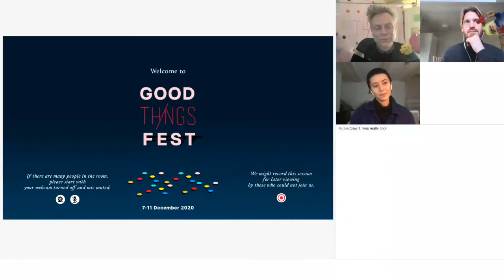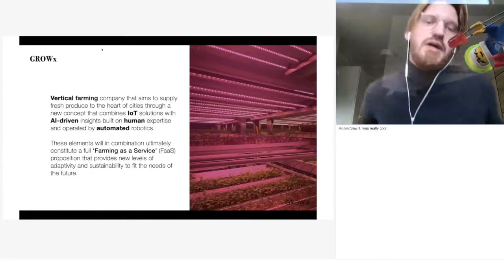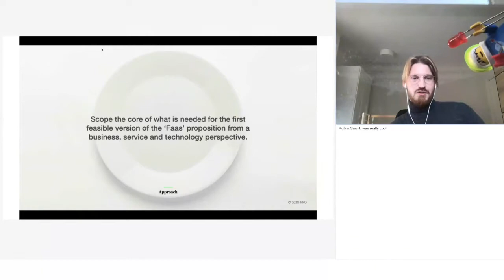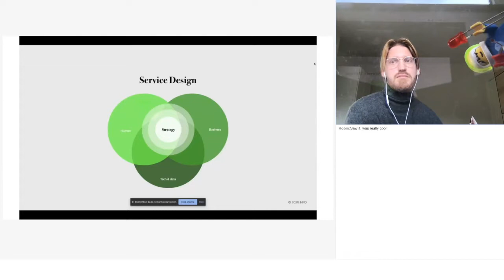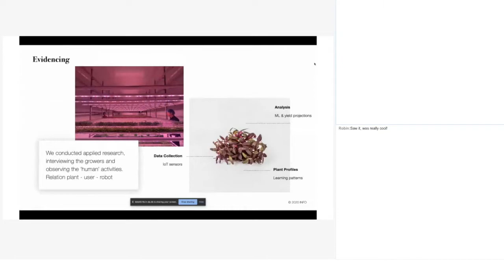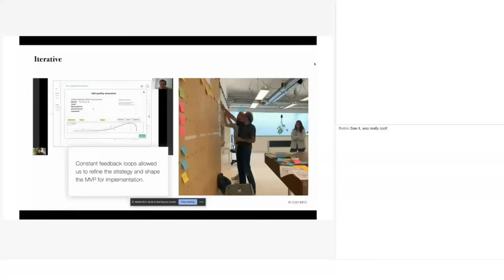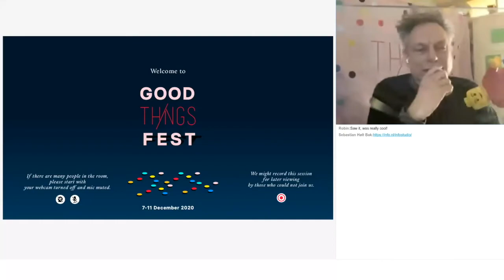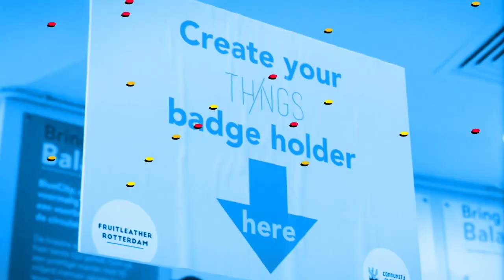ThingsCon 2020 GoodThingsFest - Studio Visit INFO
A new format this year at the online edition of ThingsCon is the Studio Visits.  We visit studios and get impressions of the project(s) in progress.

Wednesday 10 December we visited INFO in Amsterdam.

info.nl